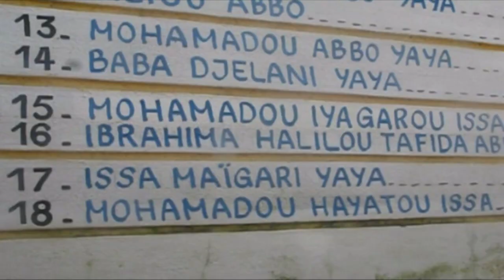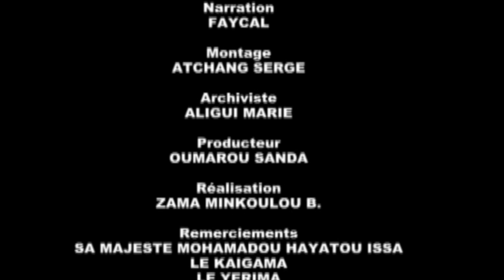Festival culturel de Ngaoundéré, en Arabe.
En ARABE. Festival culturel de Ngaoundéré